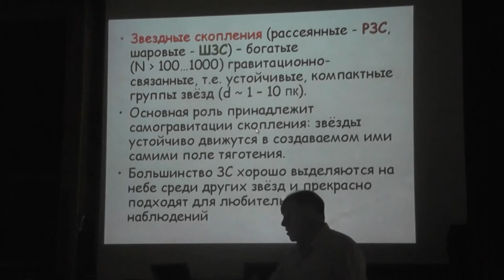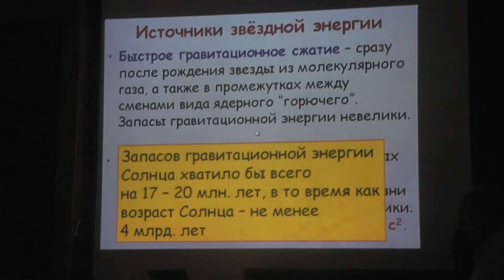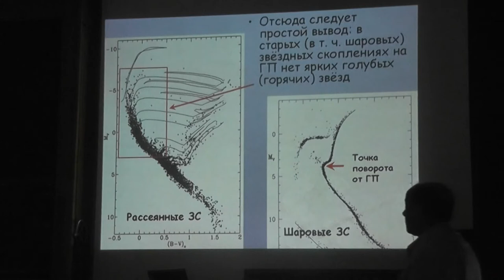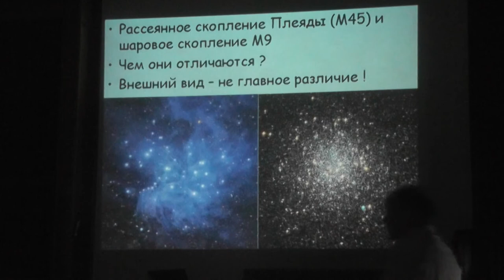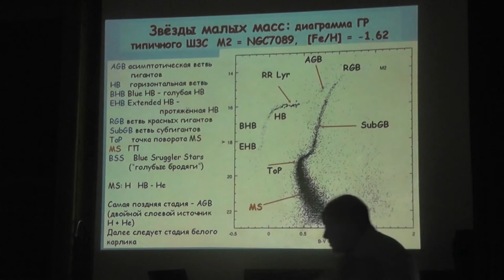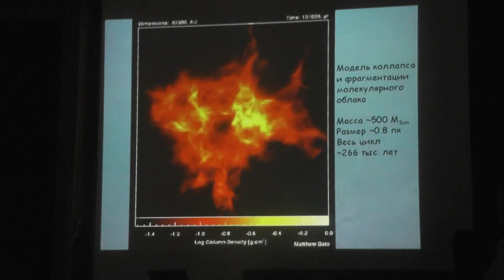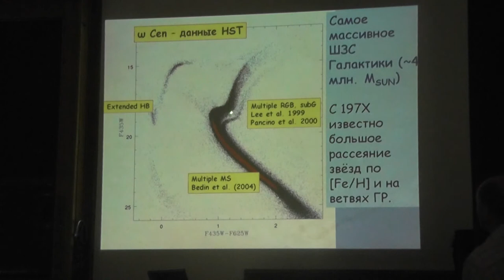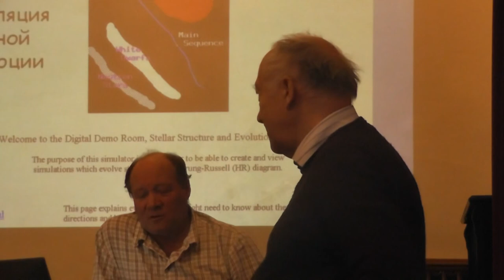Звёздные скопления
Алексей Сергеевич РАСТОРГУЕВ.